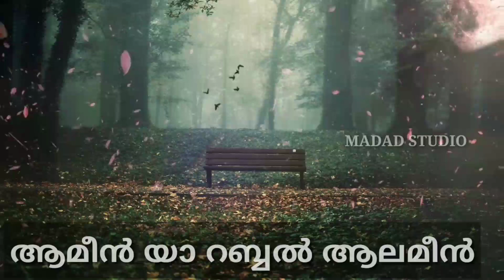ആദരവിന്റെയും അനാദരവിന്റെയും അനന്തരഫലം മനസ്സിലാക്കിത്തരുന്ന രണ്ട് സംഭവങ്ങൾ | malayalam islamic speech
this video about to instances of respect and disrespect

ആദരവിന്റെയും അനാദരവിന്റെയും അനന്തരഫലം മനസ്സിലാക്കിത്തരുന്ന രണ്ട് സംഭവങ്ങൾ

voice by
MUHAMED ABDUL MUHAIMIN